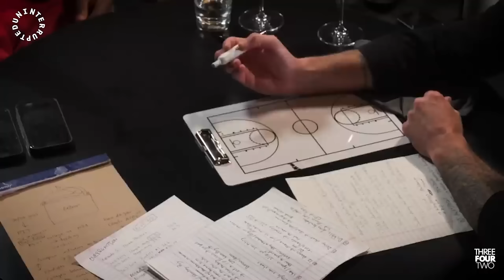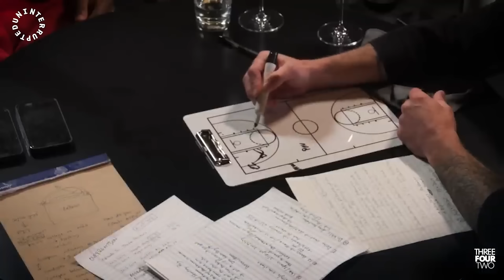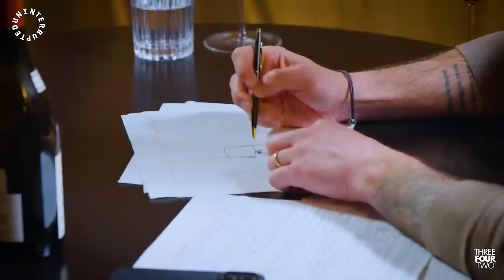LeBron's Most Iconic Playoff Moments Ever | A Mind the Game Compilation Video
The game winner. The Block. The Shot. These are some of the most iconic moments from LeBron James from his times on The Cleveland Cavaliers, Miami Heat and Los Angeles Lakers from LJ himself but also teammates like Ray Allen, Kyrie Irving and Alex Caruso.